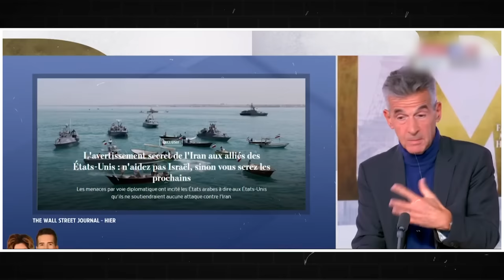L'Iran et la Russie s'allient contre Israël et l'Occident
Vladimir Poutine et son allié iranien Massoud Pezeshkian se réunissent au Turkménistan pour renforcer leur alliance face aux tensions croissantes au Proche-Orient et à la menace d'Israël, des USA et des puissances occidentales.